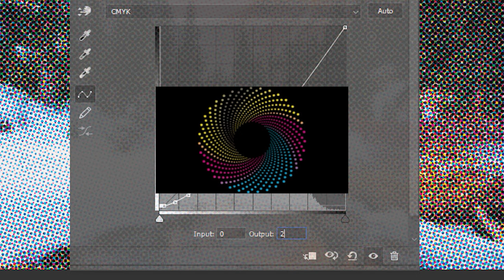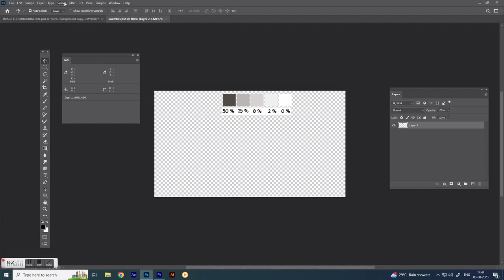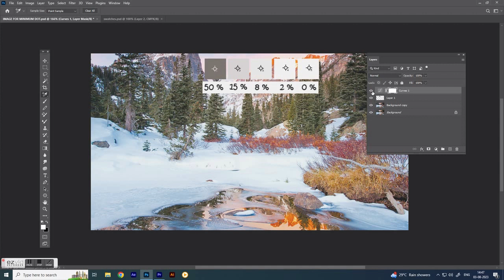minimum dot new video for you tube. know about minimum dot in printing process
you will know this is very simple way to creat minimum dot and dot gain curve for printing process. this helps for good printing result